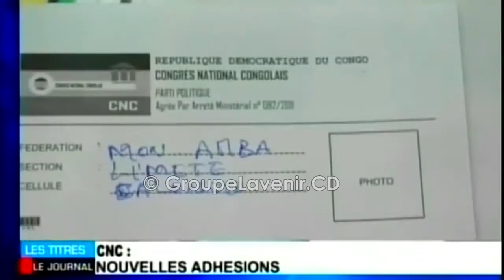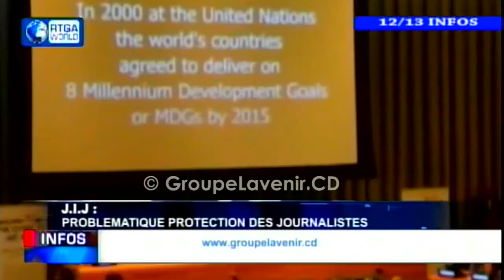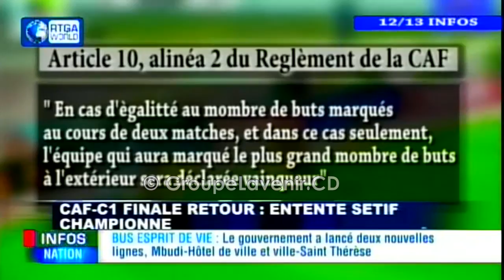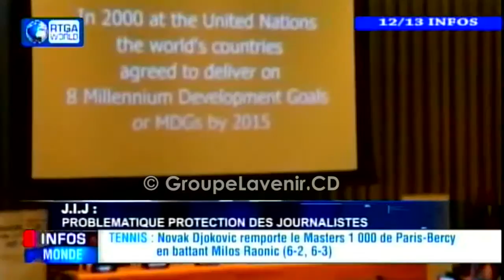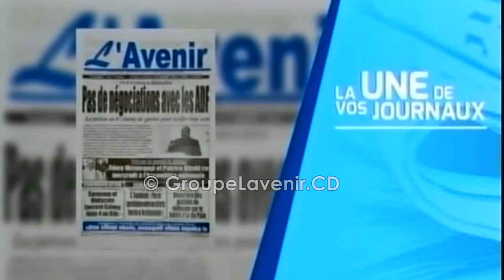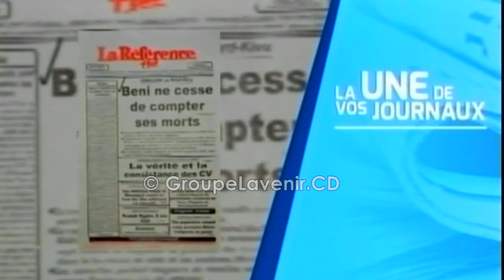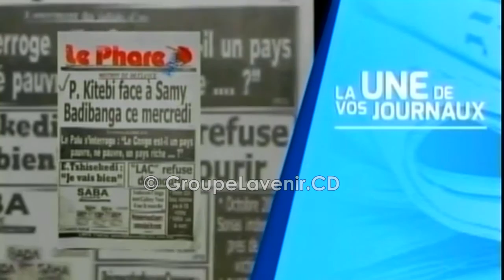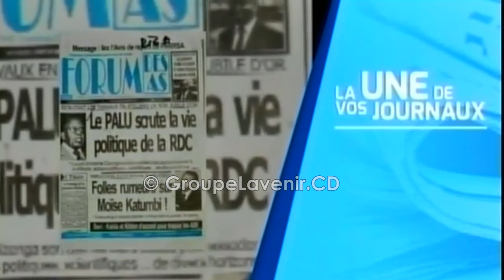Infos RTGA; Morts de Beni, Protection des Journalistes et Vita Club